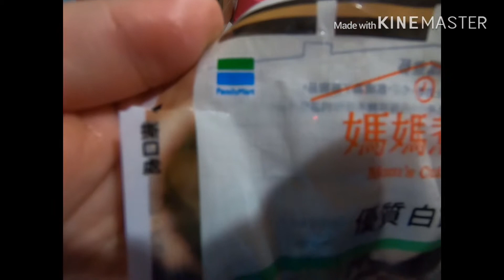TAIWAN: Pambansang ulam ng OFW (naka goPro)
GoPro Hero7 black review n dn hehe thanks for watcging mga bes!